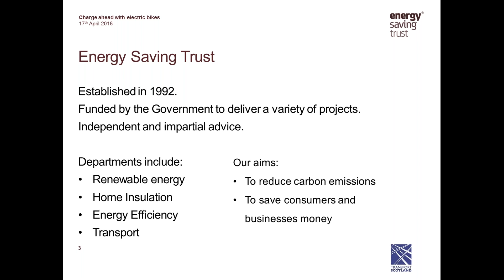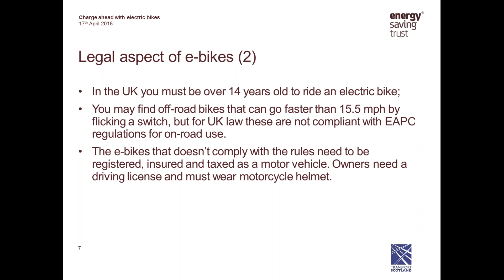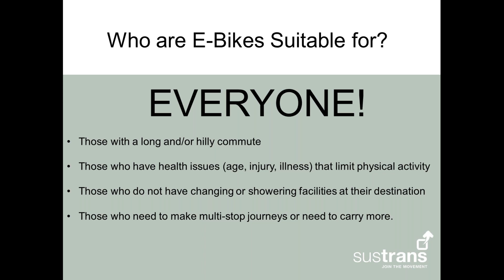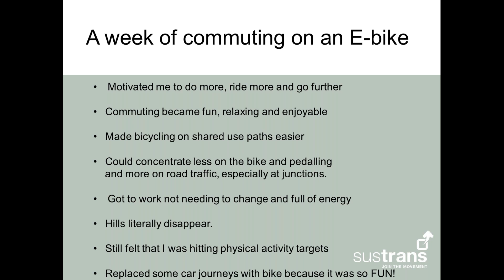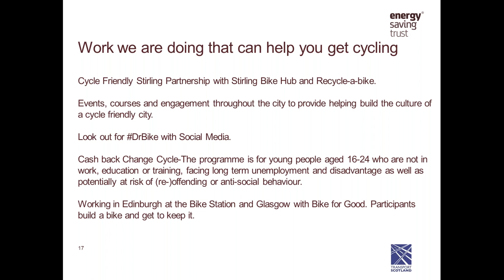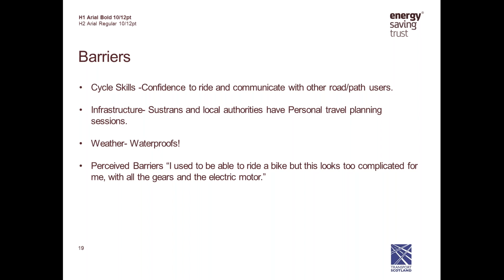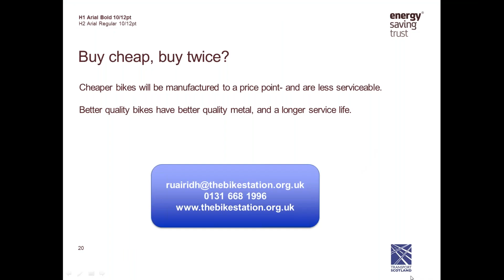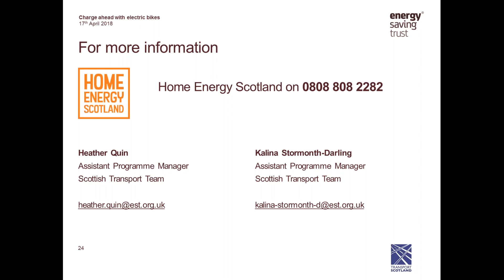Charge ahead with electric bikes | Energy Saving Trust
This webinar provides an introduction to electric bicycles (e-bikes).

Learn how this sustainable travel option can cover your transport needs, save you money and reduce your carbon emissons.

What’s covered:
- What an e-bike is and why we are talking about them
- Who can benefit from an e-bike and why
- How to purchase an e-bike and any considerations
- The practicalities of living with an e-bike